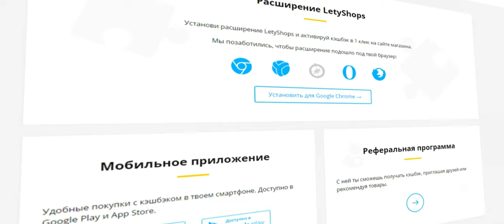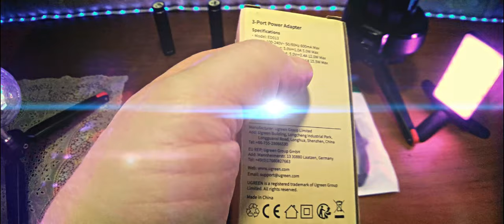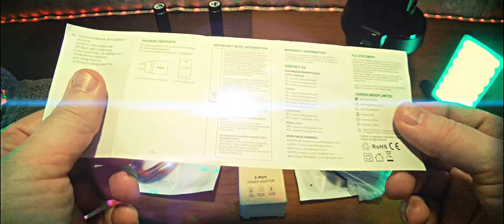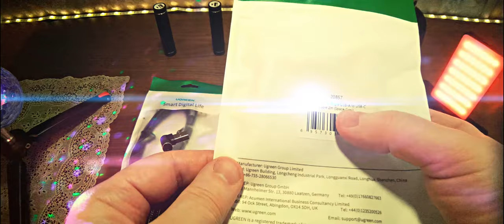UGREEN ED013 3-Port USB Charger. Чё реально трех заряжает!)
Ugreen 3xUSB 3.1A 15.5W ED013 зарядное устройство для мобильных устройств. Официальные характеристики: общий выход: 5V 3.1A; ток порта USB 1 составляет 5V 1A; суммарный ток портов USB 2 и USB 3 составляет 5 В 2,4 А Макс; если вы используете порт USB 2 и порт USB 3 одновременно, один выход может быть макс. 5 В 1,2 А; если вы используете только один порт USB2 или USB3, один выходной ток может достигать макс. 2,4 А.

0:00 Введение
1:26 Реклама
1:42 Распаковка и демонстрация
5:02 Подключение трех устройств
6:26 Заключение